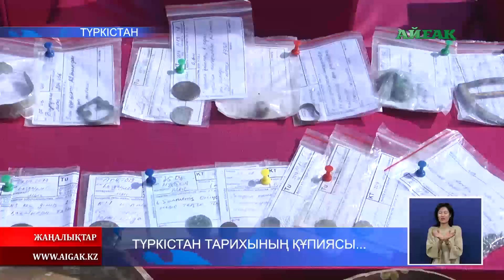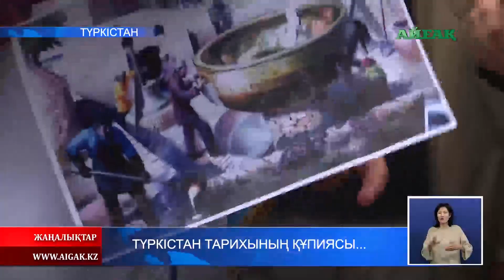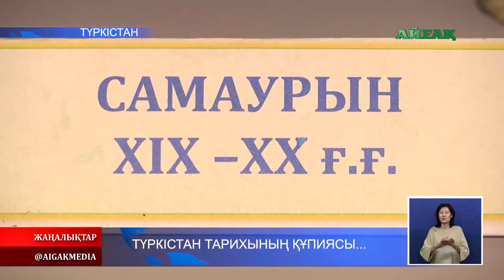Түркістан тарихының құпиясы... Арыстанбек Мұхамедиұлы 27.04.2019